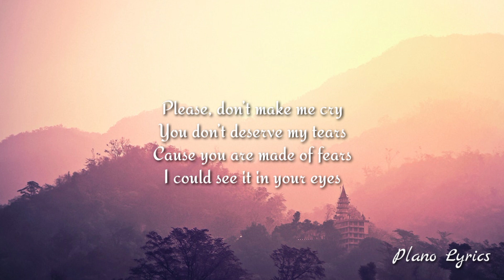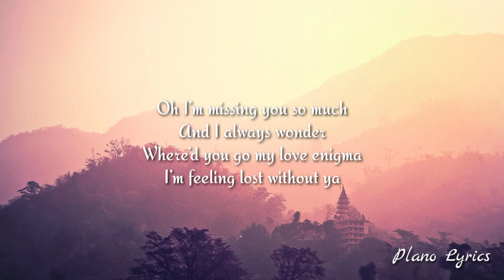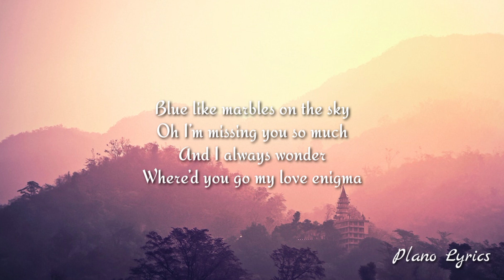Sandra N - Enigma (lyrics)